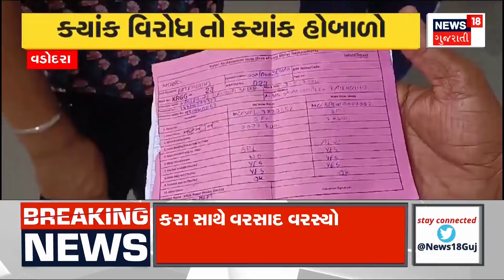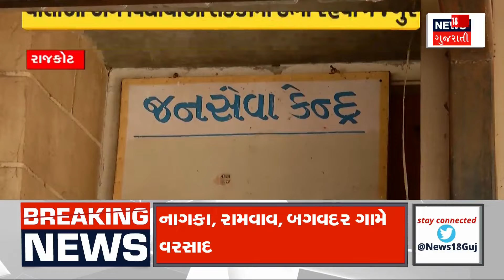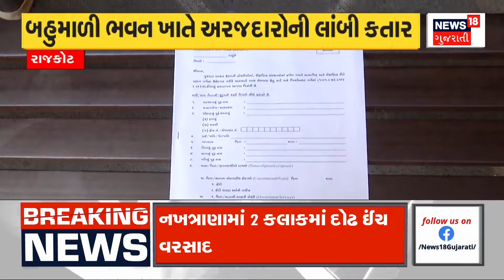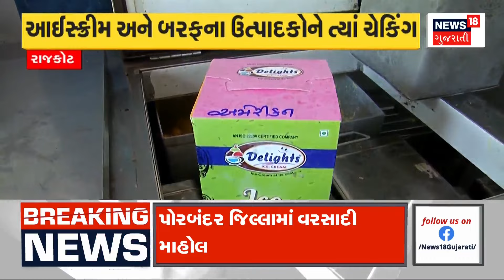Aapnu Gujarat: ગુજરાતમાં સતત ત્રીજા દિવસે વરસાદનું આક્રમણ | Gujarat Rain | Weather | Gujarati News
According to the forecast of the Meteorological Department, unseasonal rain fell in various districts of Gujarat today.

હવામાન વિભાગની આગાહી મુજબ આજે ગુજરાતના વિવિધ જિલ્લાઓમાં કમોસમી વરસાદ પડ્યો હતો. n18oc_gujarat